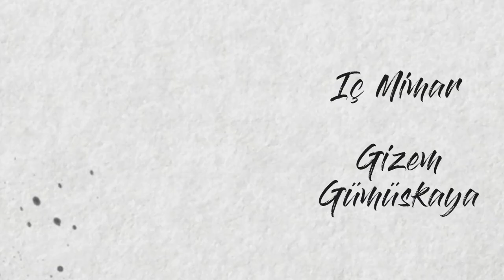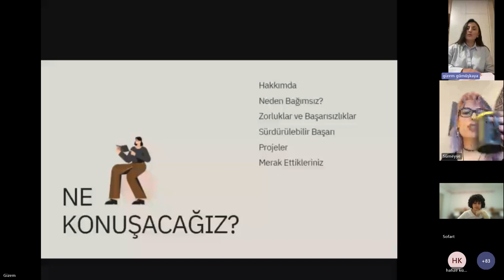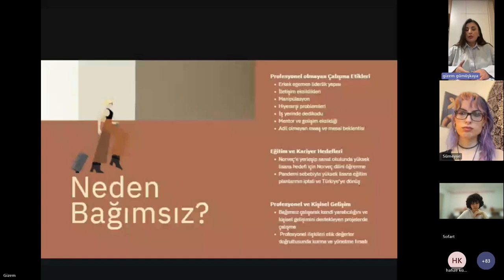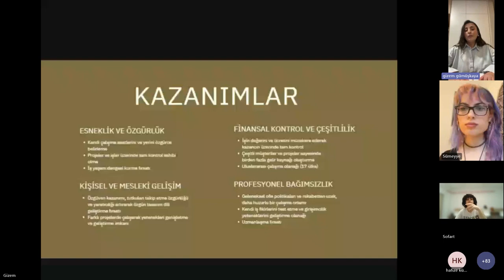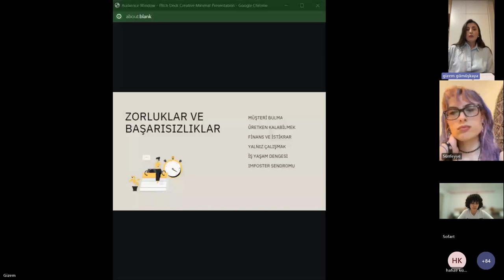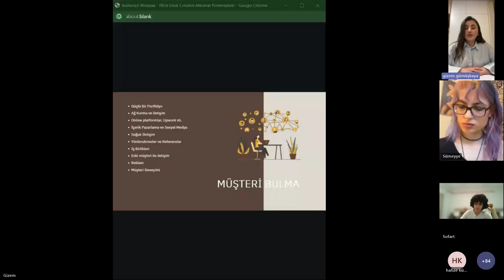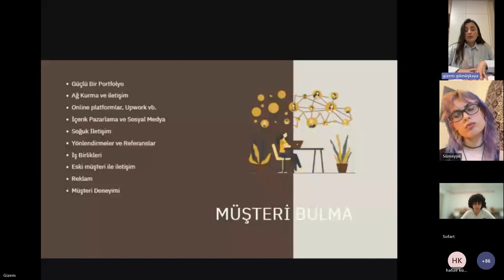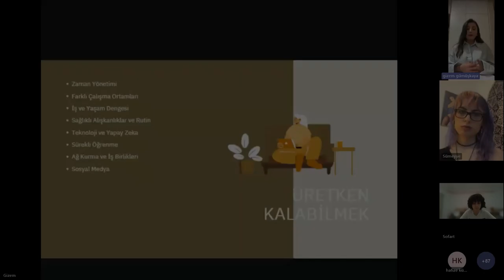Sofart Talks:Mimarlık 17/1_İç Mimar Gizem GÜMÜŞKAYA_Bağımsız Tasarımcı Olmak Ve Zorlukları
Sofart Talks: Mimarlık'ın 17. bölümünde İç Mimar Gizem GÜMÜŞKAYA ile bir aradaydık. Bu Bölümde, bağımsız tasarımcı olmanın ve karşılaşılan zorlukların üzerine konuştuk.

Freelance çalışma hayatının dinamikleri nelerdir? Kendi projelerini yönetirken zaman yönetimi, motivasyon ve disiplin nasıl sağlanır? Müşteri bulma süreci nasıl işler? Uzaktan çalışarak projeleri nasıl yürütürsün? Ve en önemlisi, freelancer olmaya hazır mısın? Bu ve benzeri soruların cevaplarını bulabileceğin bir söyleşi sunuyoruz.

Bu video, freelancer bir kariyere adım atmayı düşünen herkes için yol gösterici niteliğinde. Gelecek planlarını şekillendirmek isteyenler için bu söyleşi, içgörü ve ilham kaynağı olabilir. Sen de bu heyecan verici konuşmayı kaçırma. Bu video senin için!

Konuk: İç Mimar Gizem GÜMÜŞKAYA
Video Edit: İsmail YOĞURTCU
Etkinlik Moderatörü: Selinay CANKI ve Sümeyye YAZICI

Video Bölümleri:
00:00 Sofart Tanıtım
02:15 Gizem GÜMÜŞKAYA Kimdir?
05:00 Neden Bağımsız?
12:00 Zorluklar Ve Başarısızlıklar
12:00 Müşteri Bulma
21:22 Üretken Kalabilmek